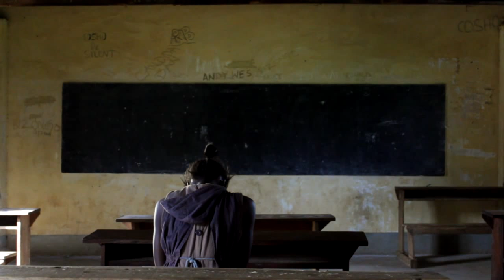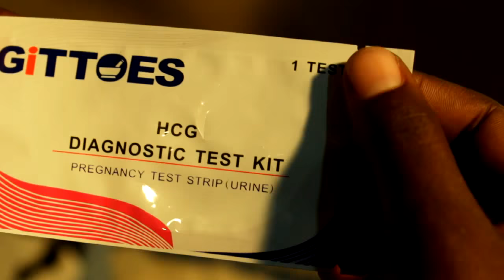A Girl From LAMWO Official Trailer 2015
A story about a girl who leaves her village and comes to the city to have a good education and better life only to find that making it in the city is much harder than she thought.

Starring:                          Amito .J. Specioza and Bongomin Bernard
Produced by:                  Komakech Daniel Omagor Joseph
                                        Ayiga Daniel & Onen Martin
Costume design by:      Aber Gloria Irene Akot & Awor Tina
Cinematography by:     Komakech Daniel
Executive producers: Lakareber Anita The Pollination Project
                                       Solidarity Uganda & Operation Groundswell
Written and directed by: Komakech Daniel